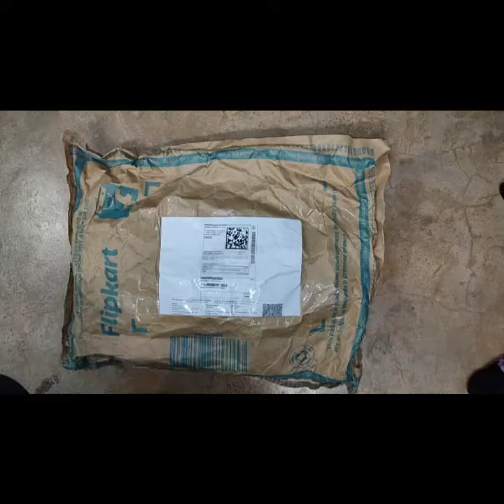Jacket🦺🧥 unboxing Mens leather jacket #Men solid#bomber#biker jacket#black# #video#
Jacket🦺🧥 unboxing Mens leather jacket #Men solid#bomber#biker jacket#black# #video# youtube#@unboxingmaal252